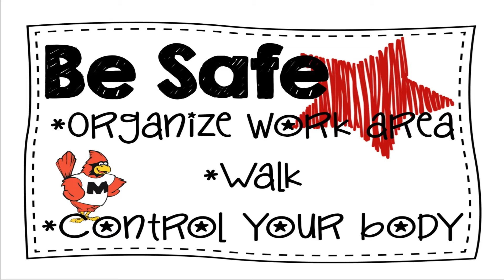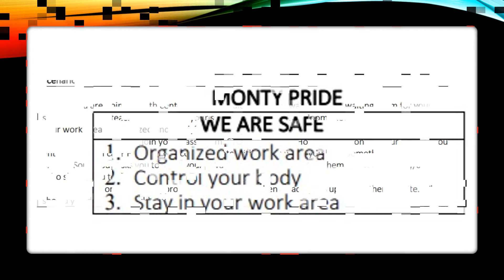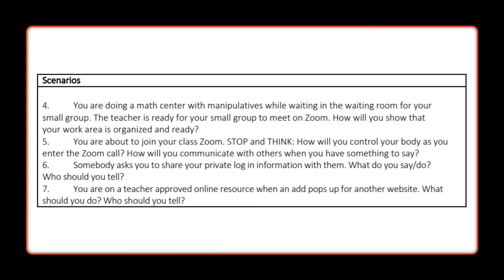Be Safe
Here are some ways we can be safe Cardinals.